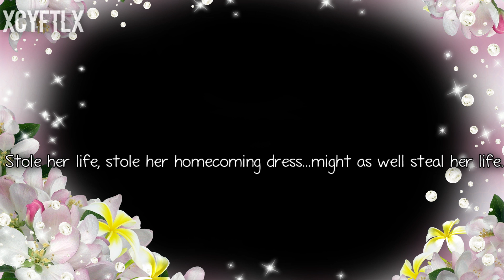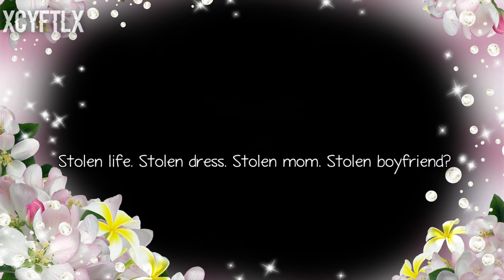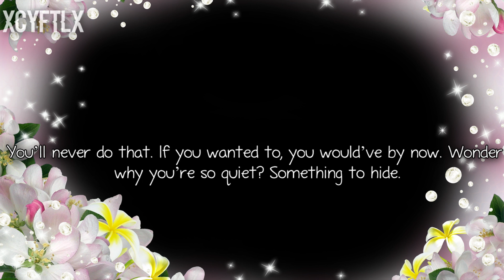Secrets [Part 7]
Here's the next one. :) I'm not sure how long this series will be, but I do have it all planned out and am excited to show you all where it goes.